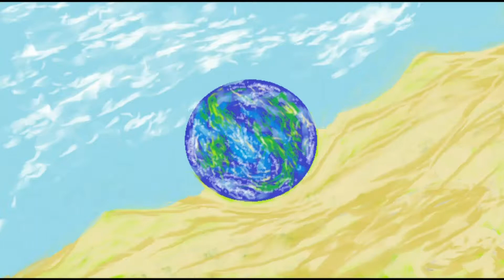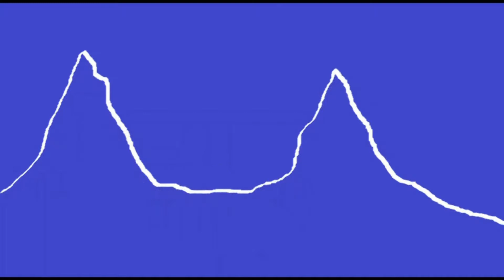A Clipshow (Vesta Gallery)